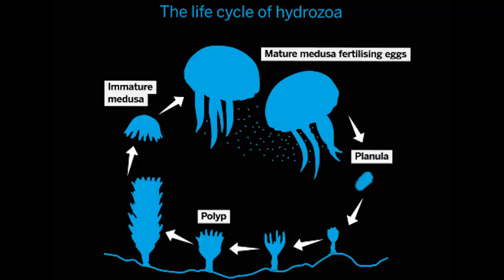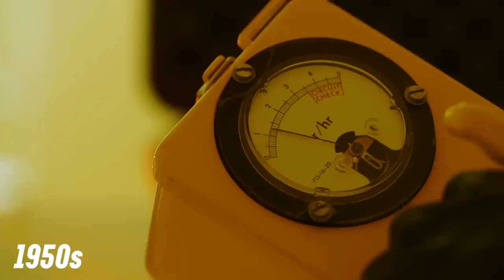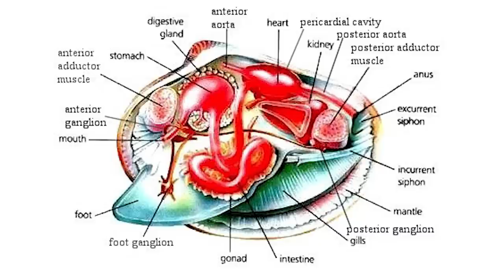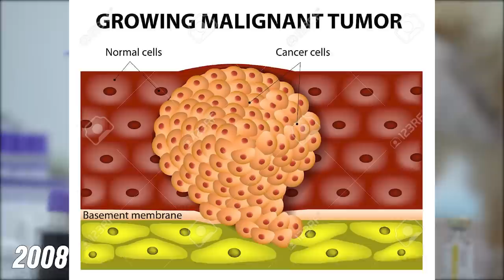10 Oldest Living Creatures On Earth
Here are the 10 oldest living creatures ever discovered.

If a human makes it to 80 years, that's considered plenty old. But many long-lasting species see 80 years as mere infancy. Let's take a look at some of the oldest living creatures on the planet!

10 Oldest Living Creatures On Earth